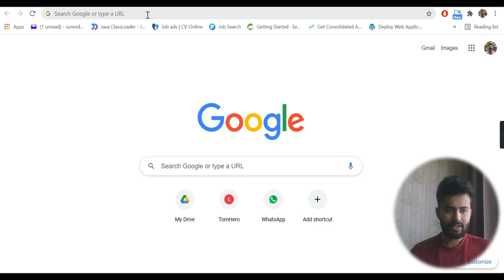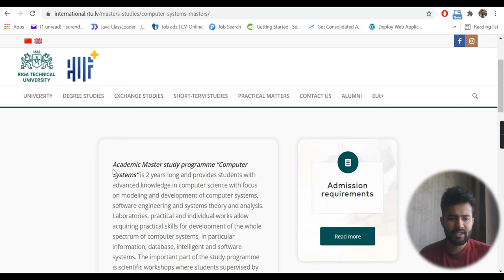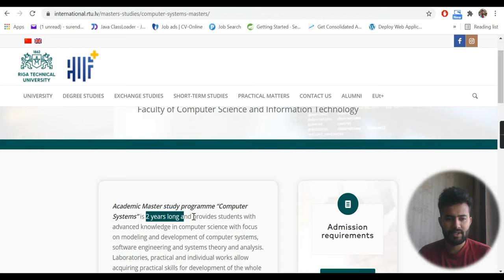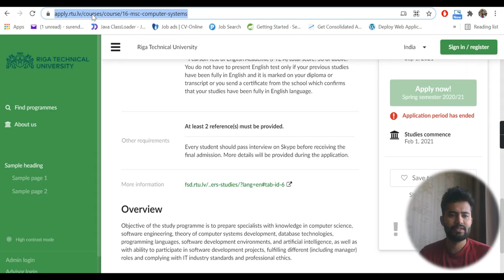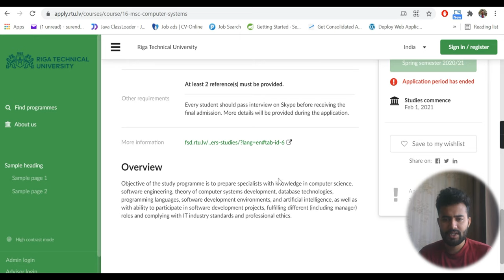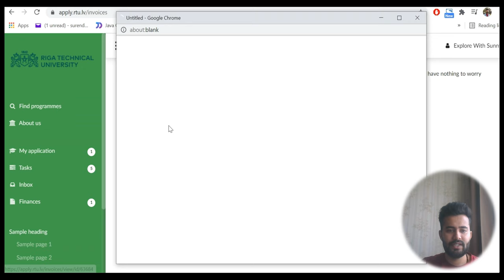STUDY IN EUROPE | LATVIA| EASY ADMISSION PROCESS | INDIANS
Hey Guys.!